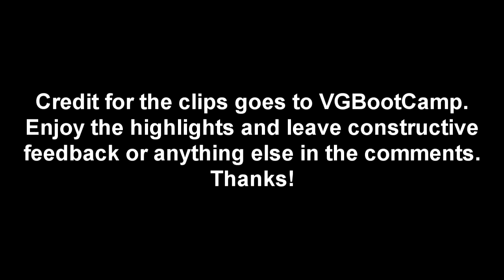Smash 4 Xanadu Iota highlights.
I wanted to try this out and see if this is something for me.
It came out pretty good in my opinion.
Very late to the party, but congratulations to Iota for winning a big weekly tourney with Wario.

Music.
Banjo Kazooie - Treasure Trove Cove
Streets of Rage II - Good Ending by Yuzo Koshiro.